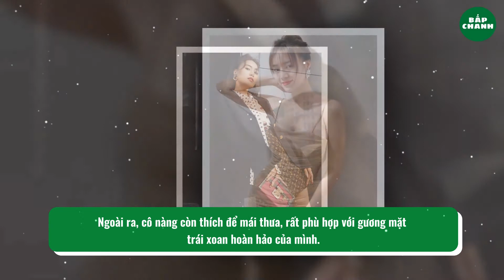Ninh Dương Lan Ngọc - Mỹ nhân mặc gì cũng đẹp của Showbiz